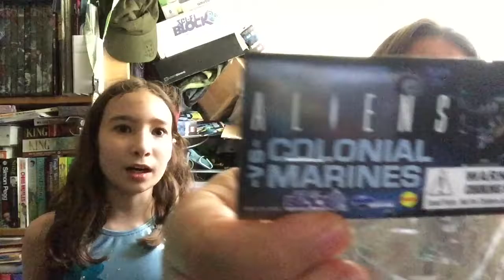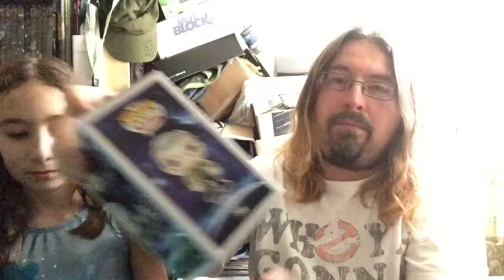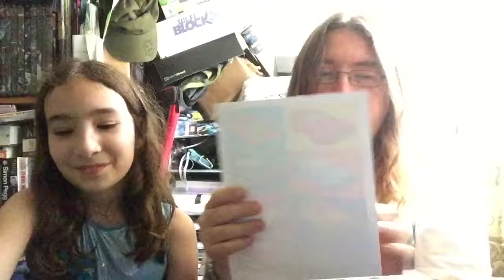Sci Fi Block Unboxing - June 2016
Back to the Future and Aliens in this month's Sci Fi Block.